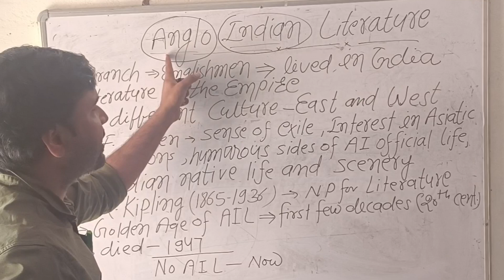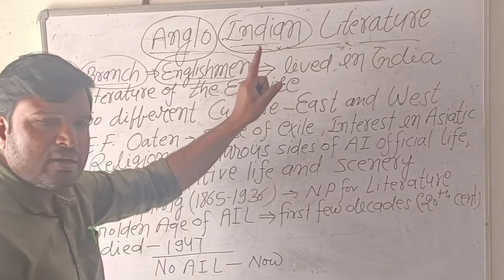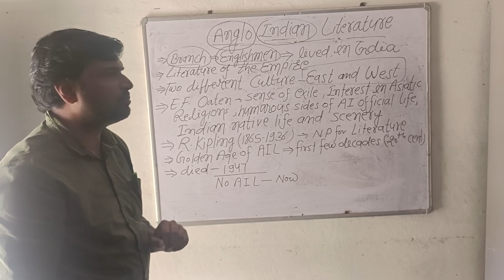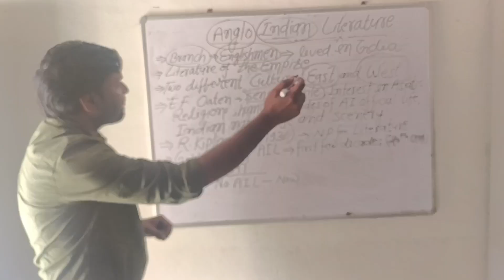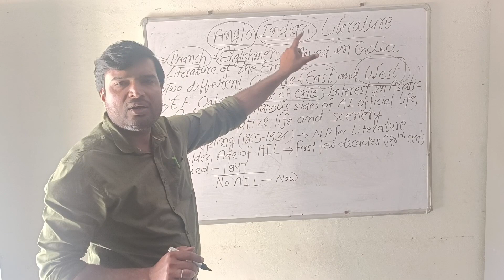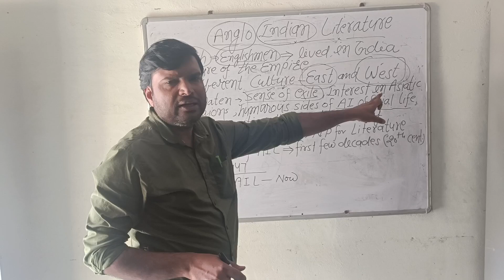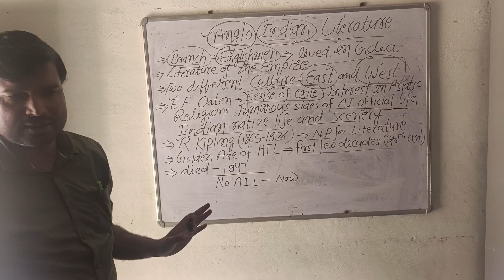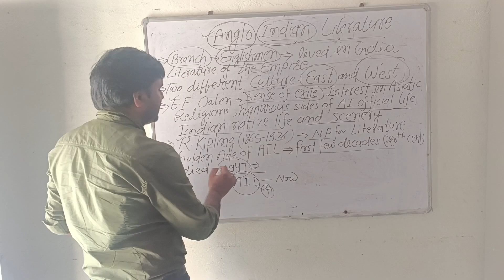Anglo - Indian Literature। Literary Terms @swans5943 by Vijay Kumar